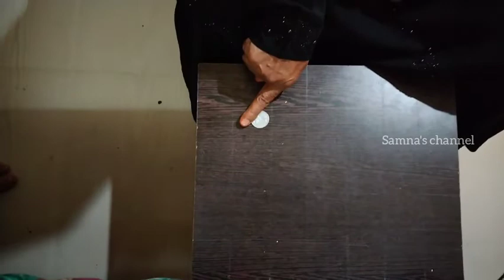என்ன இது ரொம்ப கஸ்டமா இருக்கே! Challenge no 10